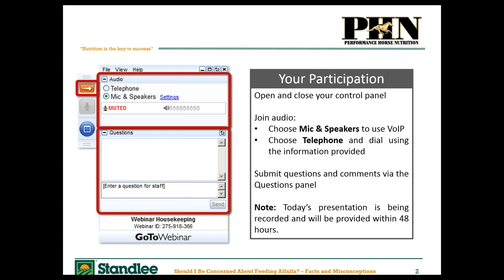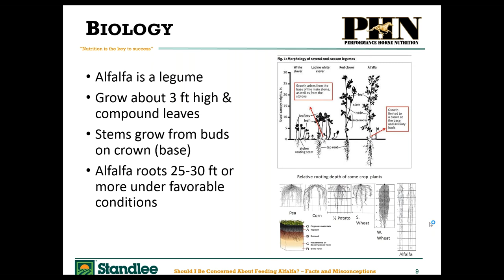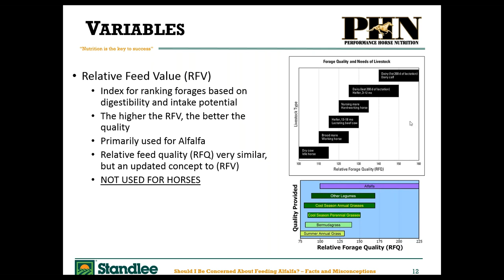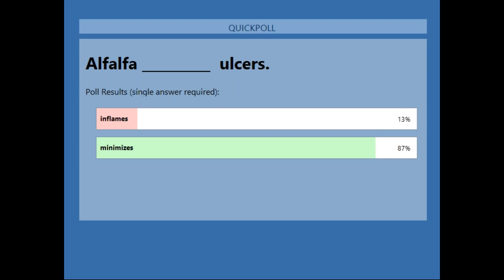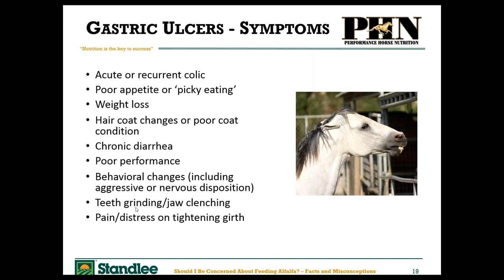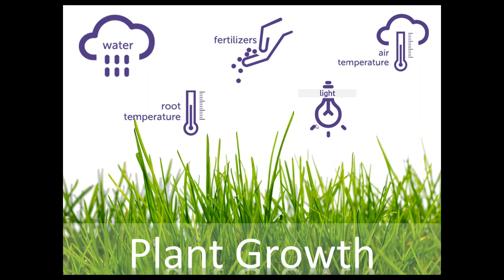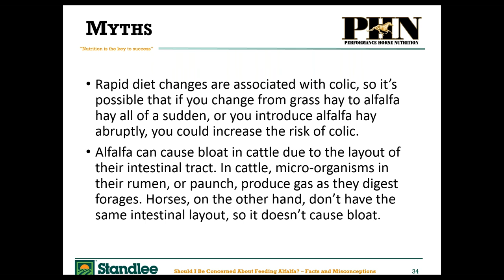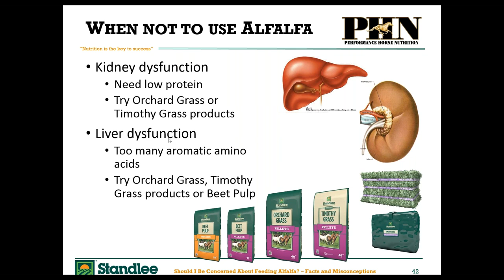Should I Be Concerned About Feeding Alfalfa - Facts & Misconceptions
This webinar with Dr. Tania Cubitt, Doctor of Philosophy in Equine Nutrition and Reproduction, discusses the benefits of alfalfa and feeding it to horses.

• The history of alfalfa
• Alfalfa protein and calorie content
• Feeding alfalfa for gastric ulcers
• When not to feed alfalfa

Standlee Premium Western Forage produces high quality forage products for horses and other livestock. We work with the best equine nutritional experts to provide nutritional resources to our customers and to ensure our products meet the highest standards.